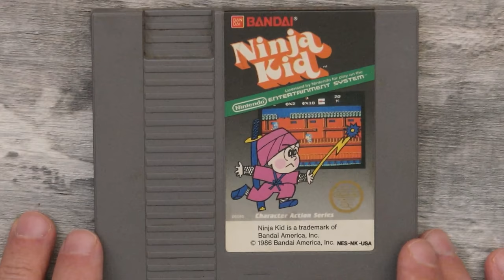Ninja Kid : Collectionner la NES c'est Sérieux | 644/677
Guiz poursuit ses aventures de COLLECTIONNER C'EST SÉRIEUX afin de compléter son full set de jeux vidéo NES! Aujourd'hui c'est au tour du jeu rétro Ninja Kid!

Utilisez le code GUIZ15 pour obtenir 15% de rabais.

00:00 – Les jeux de Nintendo Entertainment System
01:26 – On joue à Ninja Kid